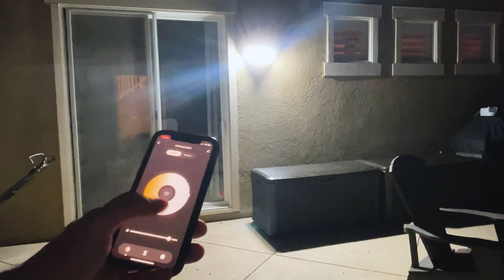County Encouraging Community to Take Part in 'Dark Sky Lights Out' Event Across Pinal County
Pinal County is encouraging residents to take part in a Dark Sky Lights Out event across Pinal County, as part of International Dark Sky Week, which takes place from April 2, 2024, through April 8, 2024.

On Wednesday, March 20, 2024, the Pinal County Board of Supervisors approved a proclamation adopting the week, as "International Dark Sky Week" in Pinal County.

On Monday, April 8th, for thirty minutes from 8:30 p.m. to 9 p.m., we encourage Pinal County residents to join us in observing a thirty-minute 'Dark Skies Lights Out' Event across Pinal County, turning off all unnecessary lighting indoors and outdoors, in order to reduce light pollution and to enjoy the beauty of the night sky and the wonders of our universe.

There are a number of other events taking place across Pinal County both during, and after International Dark Sky Week. Visit pinal.gov/darkskies to view the calendar of events.